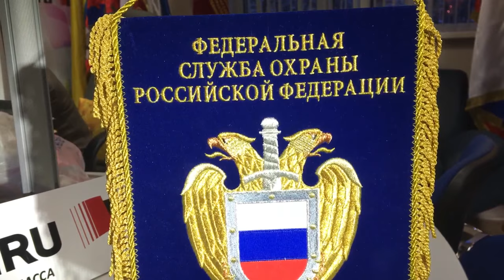Вымпел ФСБ ФСО Кремль 9.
Вымпел Федеральная Служба Охраны Президента Российской Федерации.